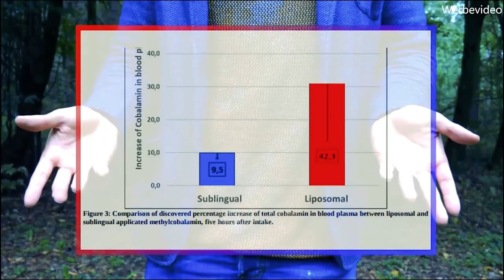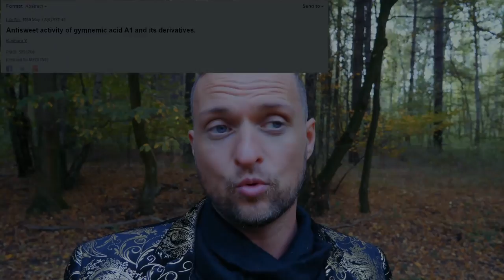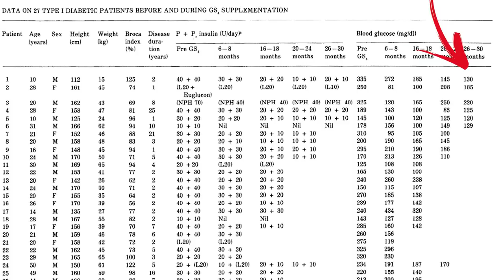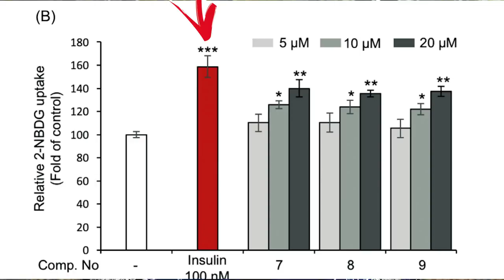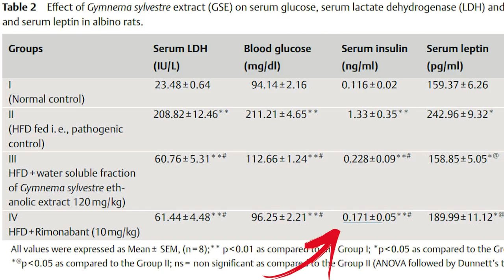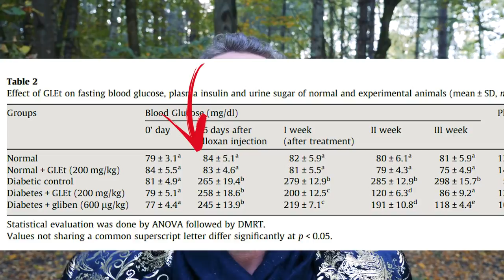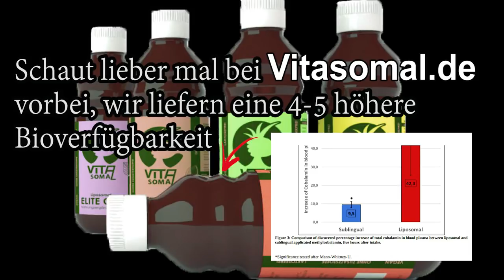Forschung:Diese Pflanze zerstört förmlich Zucker